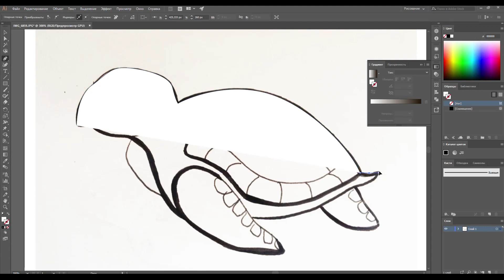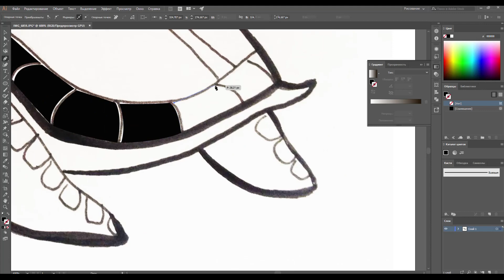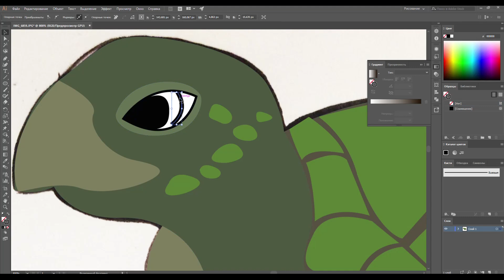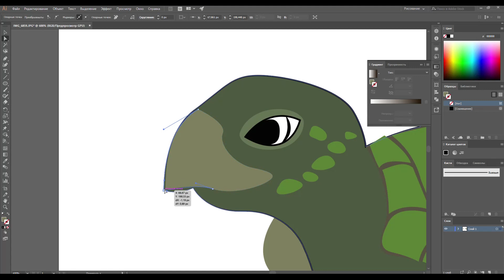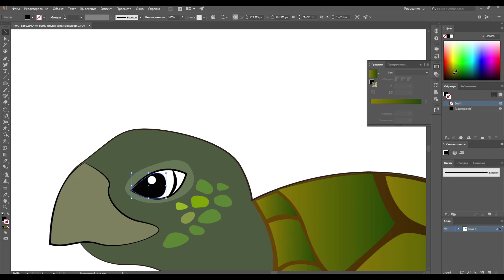SEA TURTLE in Adobe illustrator /character design / speed art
3D characters / 2D characters / 3D for medicine / 3D for printing